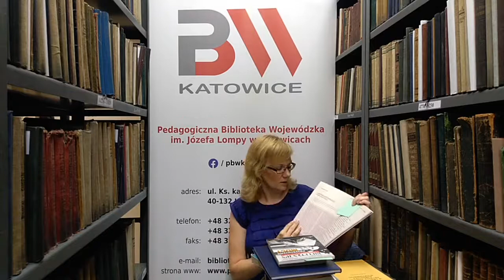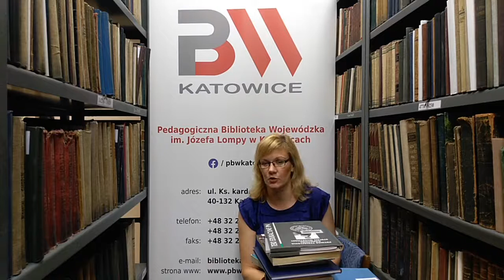Wydarzenie Miesiąca – Kardynał Stefan Wyszyński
Opis: Zapraszamy na film z cyklu "Wydarzenie Miesiąca". Film przygotowaliśmy z okazji setnej rocznicy urodzin Kardynała Stefana Wyszyńskiego, patrona obecnego roku. Posłuchaj o człowieku niezwykłej miary. (odcinek 10 - sierpień 2021 r.)